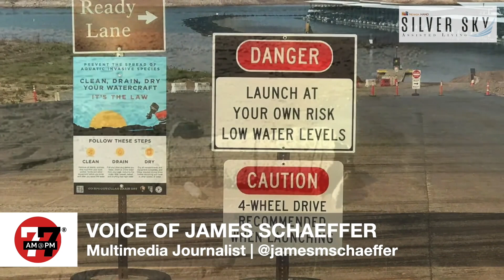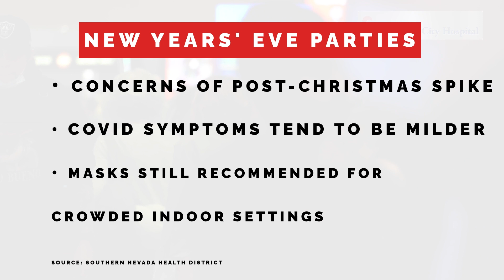Las Vegas News | 7@7PM for Friday, December 30, 2022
Las Vegas will celebrate the new year with a bang, traffic continues to clog up roadways on the I-15 South heading towards California, and new regulations are in the works to combat alarming water levels at Lake Mead and the Colorado River.

The Las Vegas Review-Journal is introducing a video news program that will be streamed on the newspaper’s website, news app, YouTube, Facebook, Fire TV, Apple TV, Roku and Amazon Alexa.

Be sure to tune in for a fast-paced digital 7-minute newscast every weekday at 7am and 7pm.